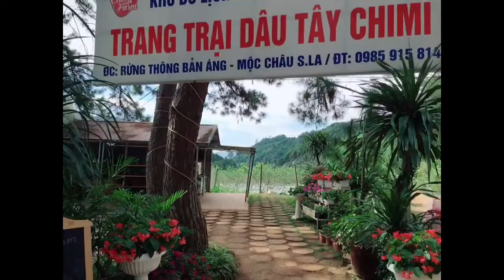CHIMI NHỮNG NGÀY THÁNG XƯA ẤY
Chào mừng các bạn đến với kênh Chimi Farm của chúng tôi !
Đến với trang trại dâu tây Chimi để được tự tay trải nghiệm cảm giác hái dâu tây chín đỏ tại vườn, thưởng thức những sản phẩm được chế biến từ dâu tây do chính đầu bếp của Chimi Farm làm ra ngay tại nông trại.

Chimi Farm, hệ thống trang trại dâu tây lớn nhất miền Bắc
Tới Chimi Farm bạn sẽ có cơ hội tham quan miễn phí, hái quả tại vườn. Quả dâu tươi ngon nhất
Ghé thăm chúng tôi:
Farm 1: Bản Áng 2, xã Đông Sang,  Huyện Mộc Châu, Tỉnh Sơn La
Farm 2: Cạnh Đồi chè trái tim Mộc Châu
Farm 3: Ngõ 264 Âu Cơ, Hà Nội.